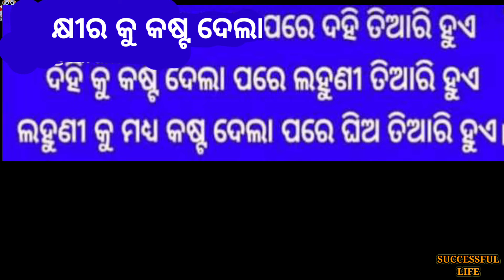jibanare kichhi janiba katha |spiritual word |successful life channel|nihati janiba katha |Part-35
jibanare kichhi janiba katha |spiritual word |successful life channel|nihati janiba katha |